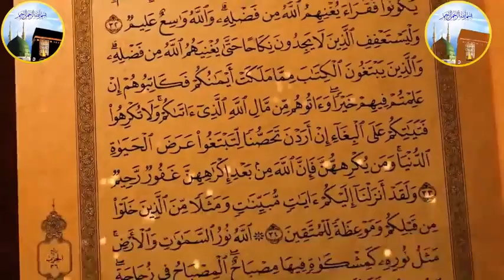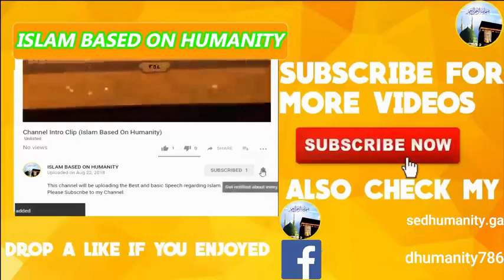Musalmaan Kya Hai.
Mere Nabi ki hadeesh